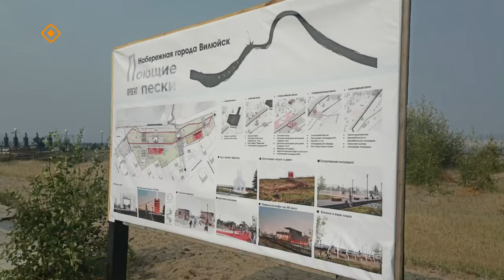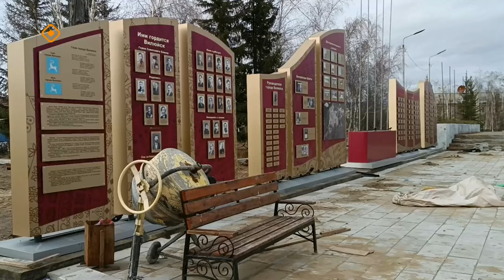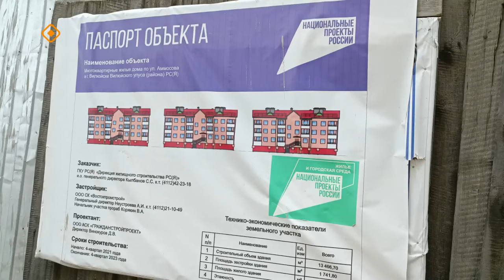«Дойдум дьоно» (16.10.23)